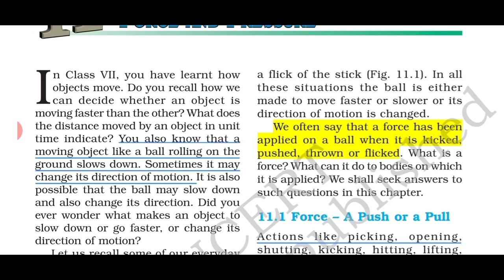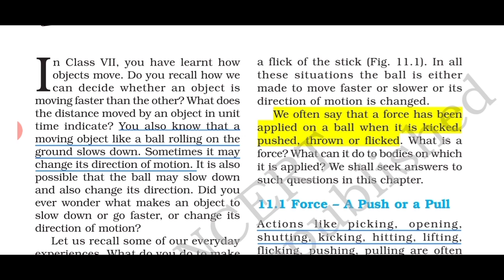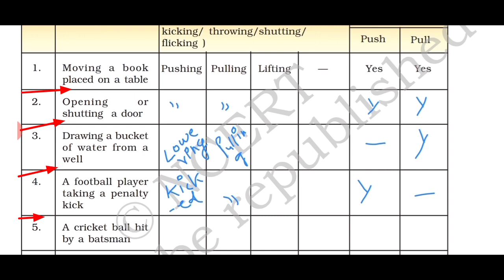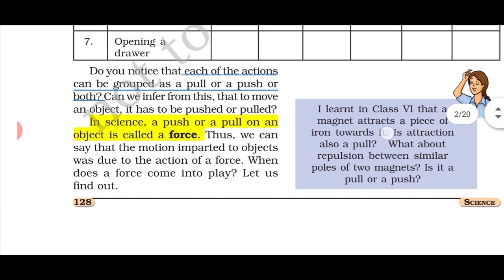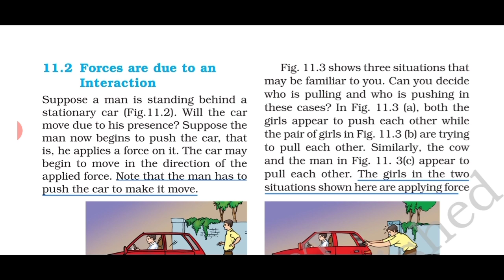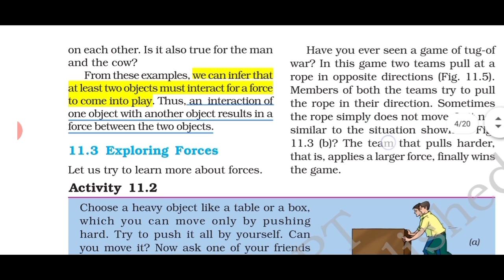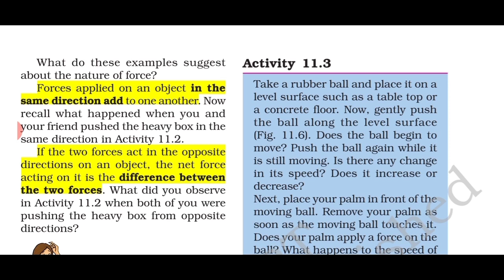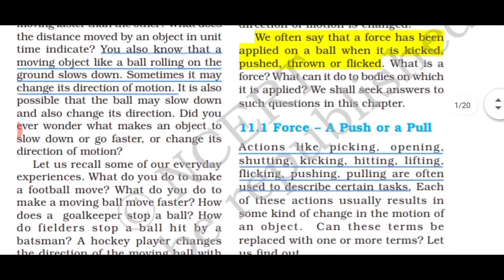Class 8th Science Chapter 11 | Force and Pressure | Hindi Explanation | NCERT